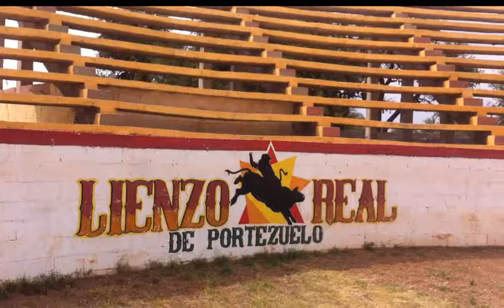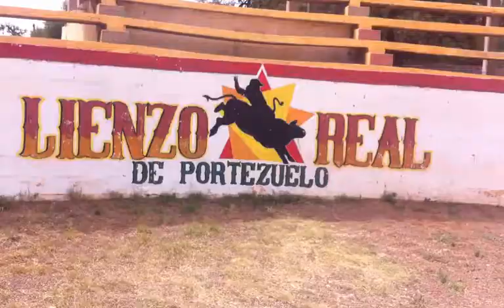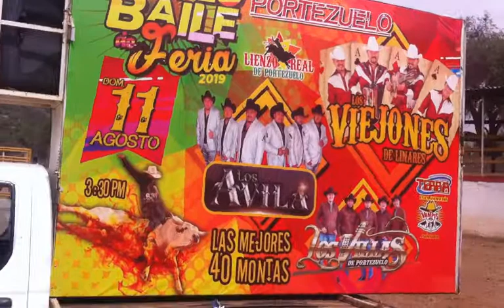11 DE AGOSTO NOS VEMOS EN PORTEZUELO LIENZO REAL OCIO GRUPERO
11 DE AGOSTO NOS VEMOS EN PORTEZUELO LIENZO REAL OCIO GRUPERO